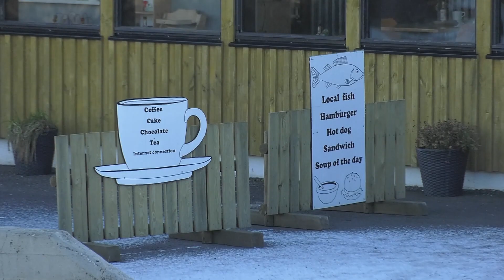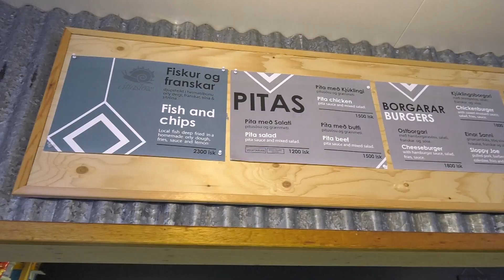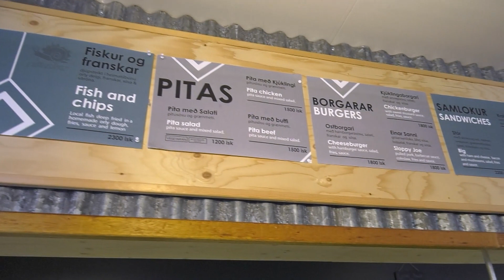Rán hjá Við Voginn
05/12/19
Á Djúpavogi hittum við Rán Freysdóttur sem rekur veitingahúsið Við Voginn